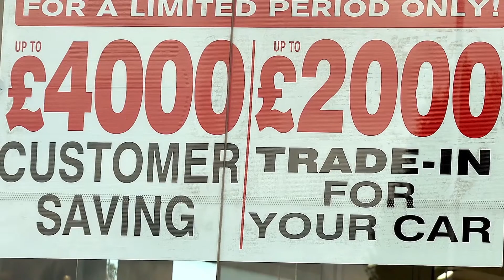The Used Car Market in 2022